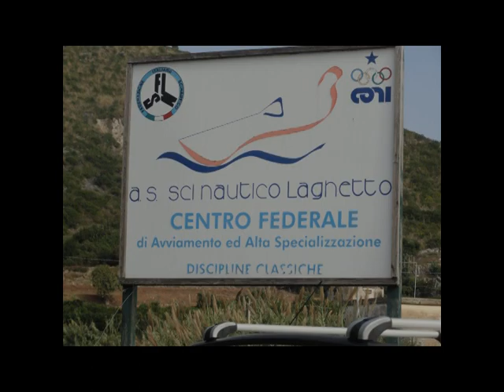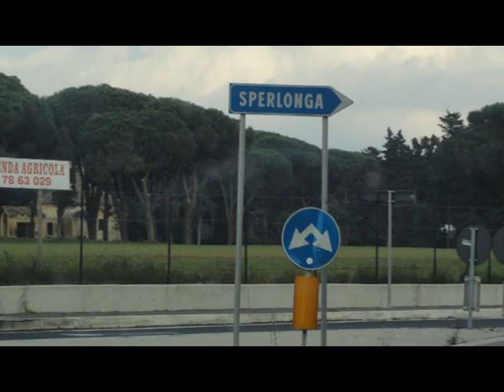Waterskiing Around The World With Shuswap Ski & Board - Italy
When Canada's lakes turn to ice, we keep summer alive and indulge our passion for watersports by heading where it's warm :) because it's always summer at Shuswap Ski & Board!

 Mike's been doing this since the 70's, before Shuswap Ski & Board even existed in his imagination. Now, thanks to social media, we can share our year 'round summer fun with you. Italy is a spectacular destination and Davide Domini's Sci Nautico Laghetto in Sperlonga, is an amazing skiing opportunity. Keep it in mind for your next vacation!